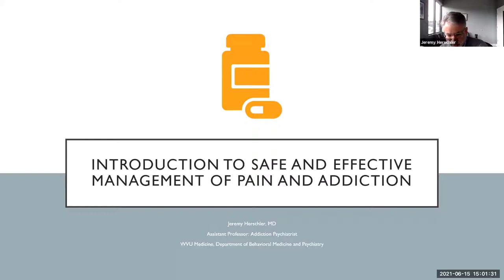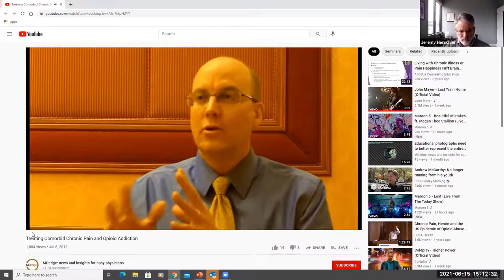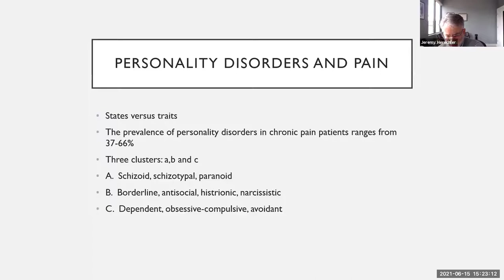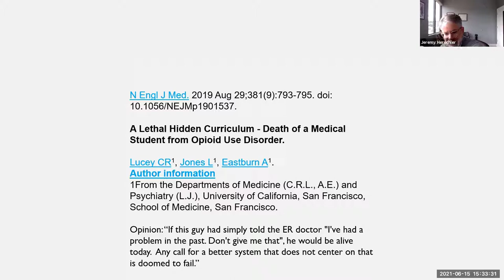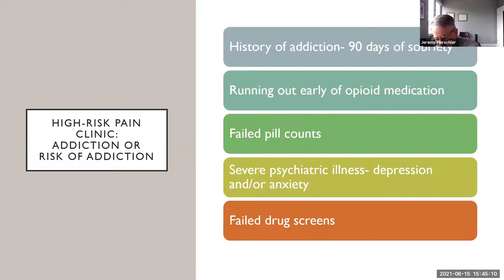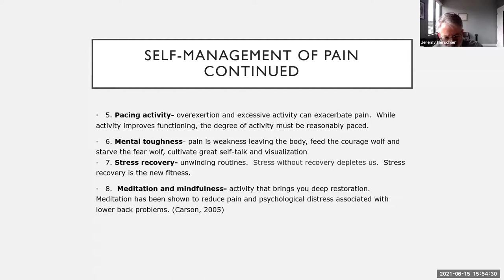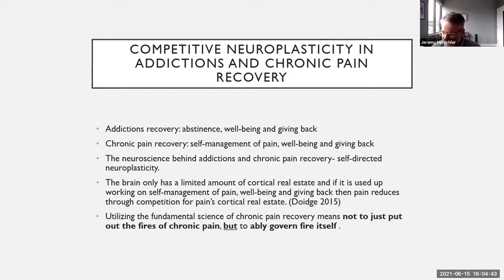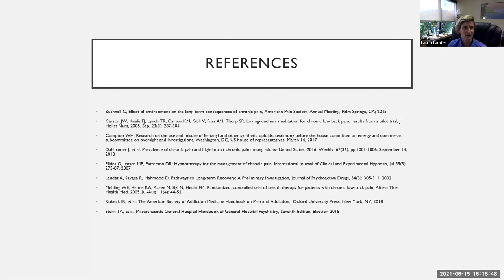Jeremy Herschler- Safe and Effective Management of Pain and Addiction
Presented at the West Virginia University ATI Conference Spring 2021